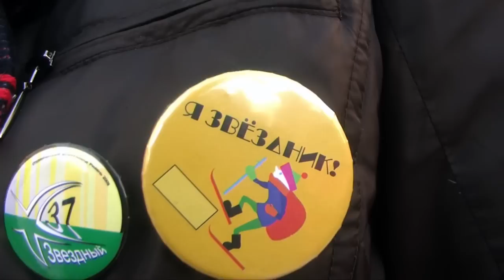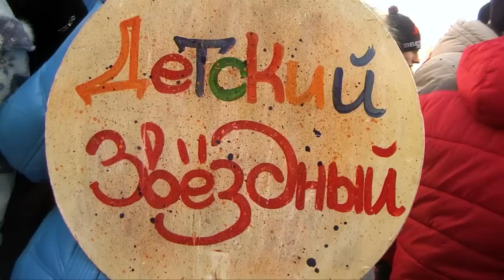Старт 39-го Звездного похода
Старт 39-го Звездного похода по местам боевой и трудовой славы Рязанской области.
Оператор: Владимир Иванов,
Монтаж: Голубков Сергей.

(с) Киностудия РГРТУ-Фильм, Рязань 2011.